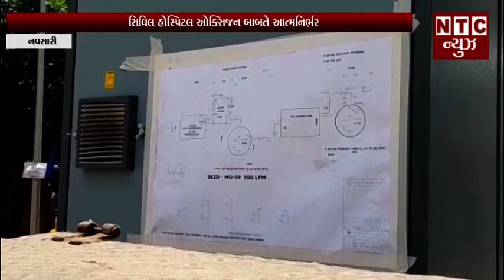સિવિલ હોસ્પિટલ ઓક્સિજન બાબતે આત્મનિર્ભર